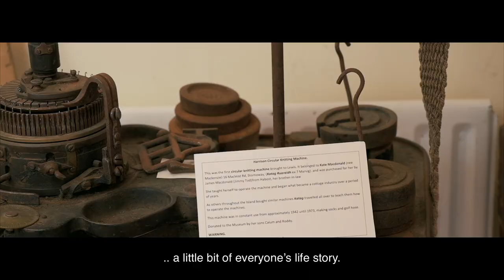Anne Etta Macleod, School Teacher, Kershader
"Women of Pairc"

Celebrating community, culture, and creativity Presented by David Simpson and Jan Schouten.

This video is part of the collaborative work of several creative people living and working in the area known as Pairc, located in the South Lochs region of the Isle of Lewis.

The exhibition features portraits of some of the women who live, work, and contribute to the community of Pairc.

They are represented in a variety of creative and artistic media, including paintings, drawings, and mixed materials, along with specifically produced videos and composed music.